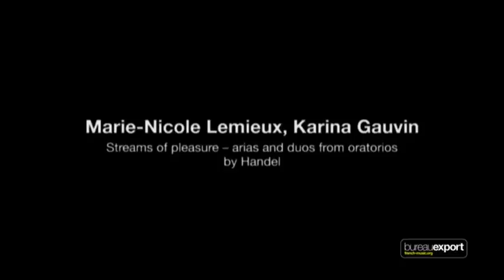5 minutes with... F. Say, M.N Lemieux, K.Gauvin & M.Minkowski & Les Musiciens Louvre-Grenoble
Bureau Export presents "5 minutes with... Fazil Say, Marie-Nicole Lemieux & Karina Gauvin (with Il Complesso Barocco directed by Alan Curtis), Marc Minkowski & Les Musiciens du Louvre-Grenoble" (in collaboration with Naïve).
« 5 minutes with... » is a promotionnal video series produced by Bureau Export, focusing on Classical Music artists produced in France. 5 minutes to discover the main Classical Music artists made in France at the moment... 5 minutes to take a look at their latest release, their next concert... ENJOY!
« 5 minutes with... » est la série de videos promotionnelles proposée par le Bureau Export pour faire découvrir, ou mieux connaitre, les artistes de musiques classiques 'made in France' aux professionnels internationaux de la musique.
« 5 minutes with... » reçoit le soutien de la SACEM.